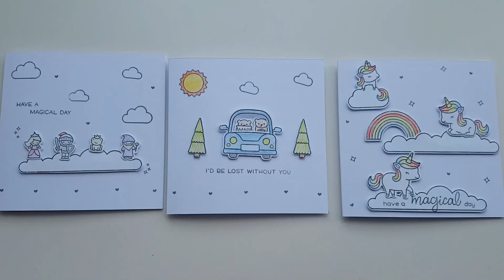Making Handmade Cards With Lawn Fawn Stamps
In this video I use Lawn Fawn stamp sets to create 3 different handmade cards.

I have a new vlog called Megan Jaynes Adventures.

Secret garden colouring book